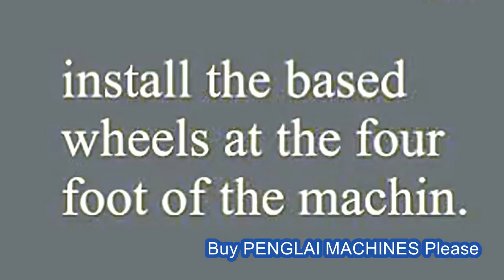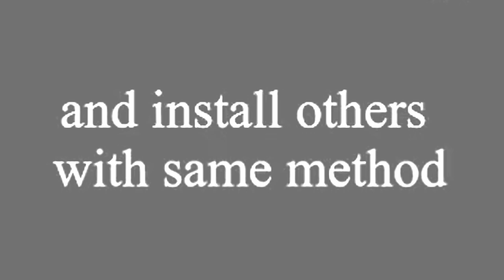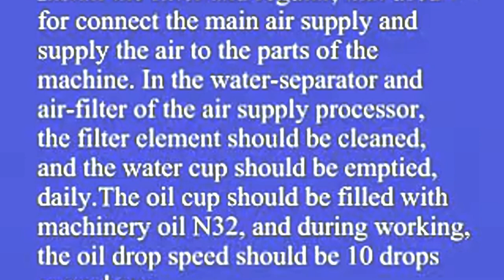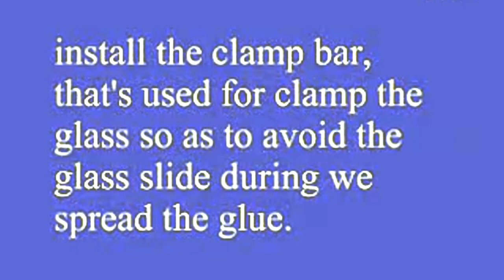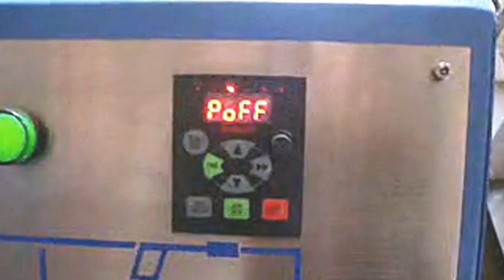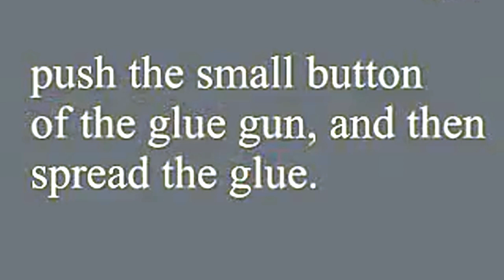Tutorial how to install and operate hot melt glue extruding spray machine